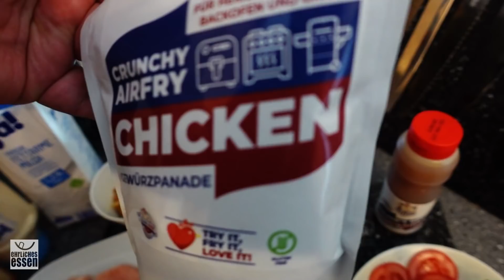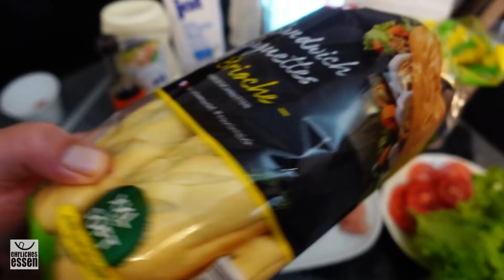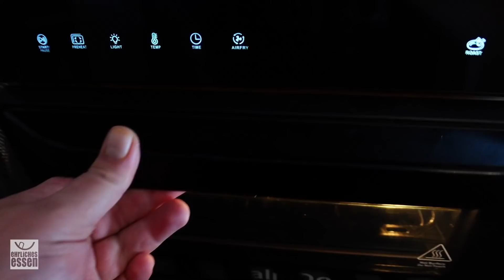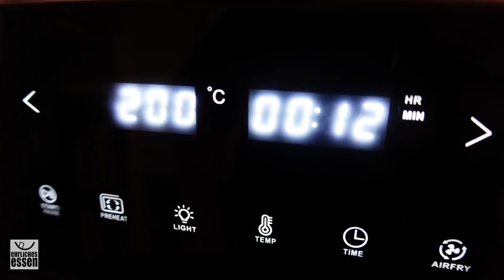DAS BESTE CHICKEN SANDWICH AUS DEM BACKOFEN, HEISSLUFTFRITTEUSE oder auch vom GRILL!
Inhalt:
▫️ Dieses einfache Sandwich ist eine absolute Überraschung und so einfach zu machen!

Jetzt schnell zu und 10% mit dem Code MARCO10 schnappen - nur solange der Vorrat reicht!

SPAR-CODE*: EhrlichesEssenST

🍳 Zutaten:

600 gr kleine Hühnchen Steaks aus der Brust
2 Eier
Milch
Baguette Brot
Salat
Tomate
Major Chicken CRUNCHY AIRFRY
Major Chicken Sweet`n`Sticky

Salatmayonaise
1 TL Paprika
1 TL Knoblauchgranulat
1 TL Zwiebelgranulat
1/2 TL Pfeffer
Worchester Sauce

►  Meine neuen ELGATO Key Lights Air:

► Mein neues Blink500 Funk-Mikrofon-Set von SARAMONIC

🎤 Ende der Durchsage ...